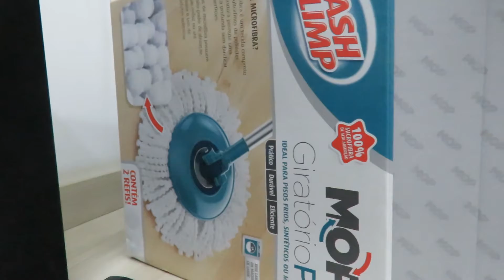Mop Giratório Pró, MOP7824, 9 litros, Verde, Flash Limp